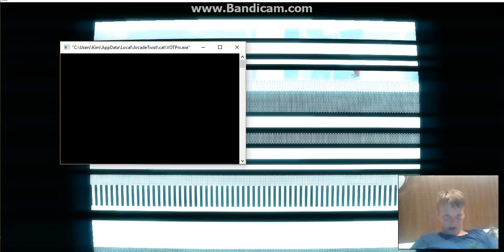More Like Super DEATH!! Super Hot #2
Now you see how much I ABSOLUTELY SUCK at this game! Hopefully I'll get better.

Peace out